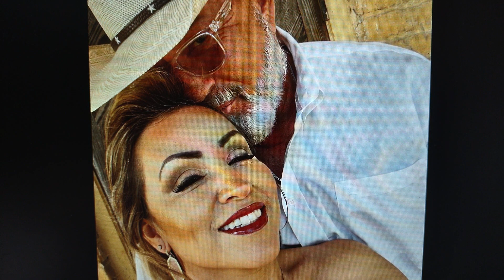WARNING to "Bishops" In Second & Third Marriages Leading Masses Astray